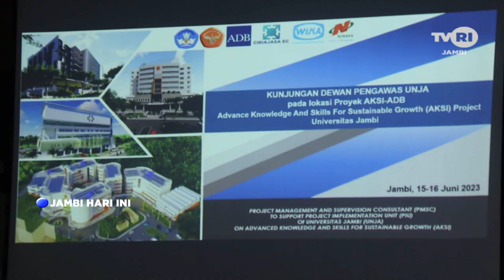JAMBI HARI INI | RAPAT DEWAN PENGAWAS, REKTOR SAMPAIKAN PENCAPAIAN UNJA#tvrijambi